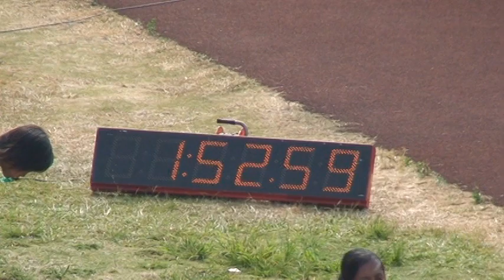2009全小錦(桃園)女子組4*200公尺接力計時決賽第二組